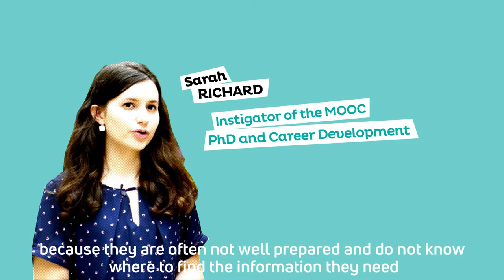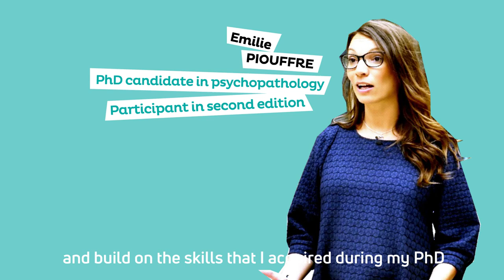MOOC PhD and Career Development (OEAwards2019)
Presentation video of the MOOC PhD and Career Development designed by PhDOOC Association for Open Education Global Award 2019